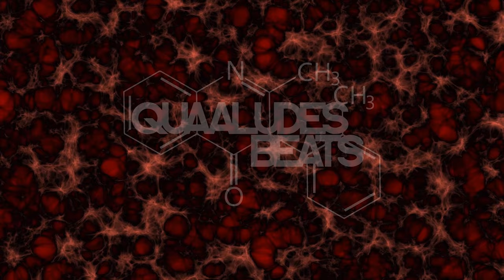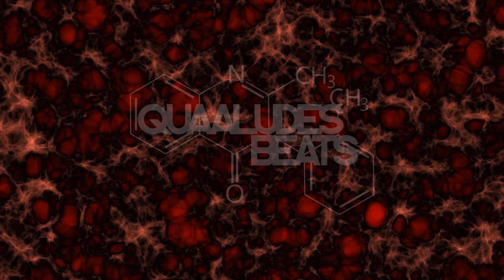[FREE] "Doom Day" - Dark Deep Battle Rap Hip Hop Beat 2019 | Quaaludes Beats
This instrumental is free to use for non-profit use, but you must mention my artist name in the title. For Example:

"Someone - Something (Beat. by Quaaludes Beats)"

I will try to update a new beat every weekend!